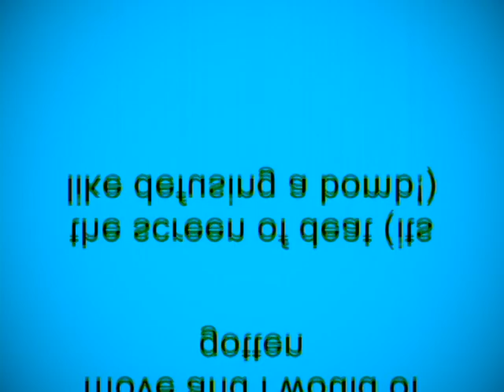Windows XP Installation Music In JoseDied2017's G-Major 12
How To Make JoseDied2017's G-Major 12:

VideoFX

1st: Pan/Crop - Flip Vertical

2nd: Gradient Map - JoseDied2017's G-Major 12 (Customized)

0; R:  50, G:  255, B:    255, A: 255
1; R:     0, G:  175, B:    250, A: 255
2; R:   25, G:  100, B:       0, A: 255
3; R:     0, G:     0, B:       0, A: 255

3rd: Vignette - Lomo-ish (Customized)

Outer Radius:  1.250
Inner Radius:  0.000
Aspect:            1.000
Center:            0.500, 0.500
Rotation:         0.000
Feather:           5.000
Color:              0.0, 0.0, 0.0, 0.0
Invert:             Without A Checkmark

AudioFX

elastique
Pro